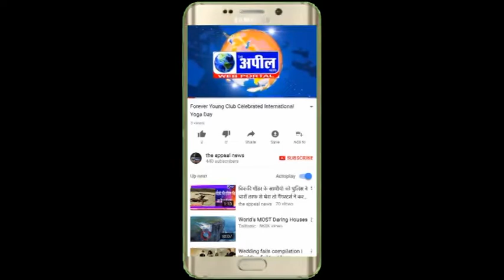ब्रहमाकुमारी धार्मिक कार्यक्रम का आयोजन | The Appeal News Paper